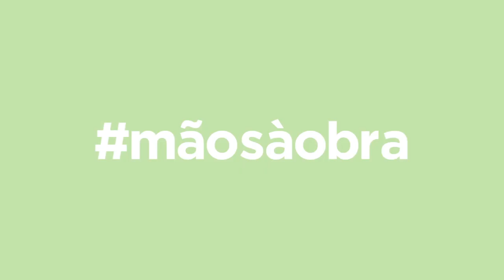Querido, Mudei a Casa! ensina: Construir uma mesa de centro | LEROY MERLIN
Quer dar um toque especial à sua sala? No Mãos à obra de hoje vamos construir uma mesa de centro! Vamos a isso? Inspire-se e… Mãos à Obra!

PRODUTOS UTILIZADOS